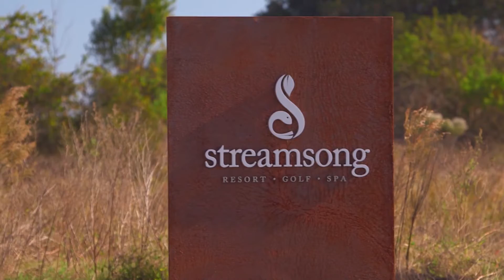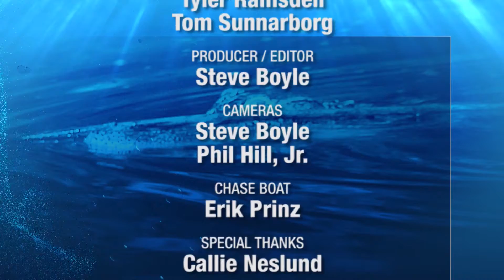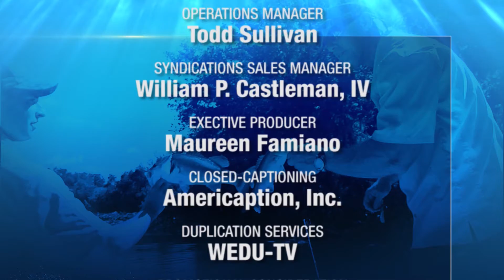Bass Fishing Central Florida Streamsong Resort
REEL ANIMALS FISHING SHOW
guest: Tyler Ramsdell
location: Streamsong, FL
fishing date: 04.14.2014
fish: Bass
show #1414